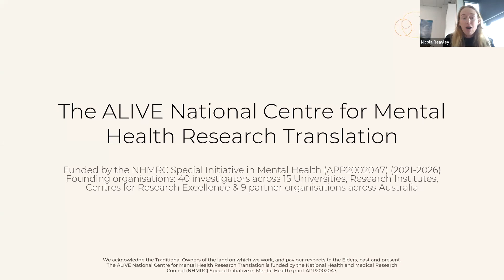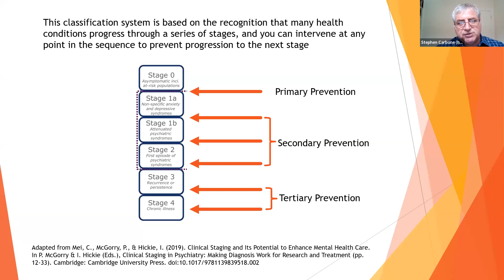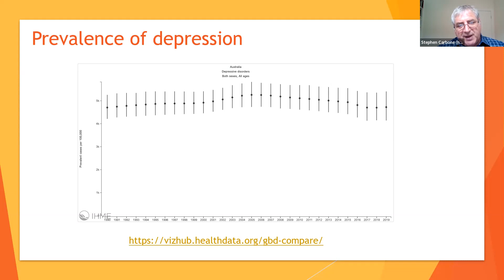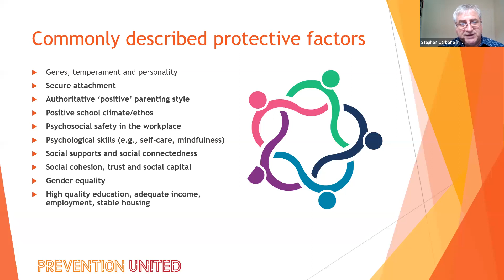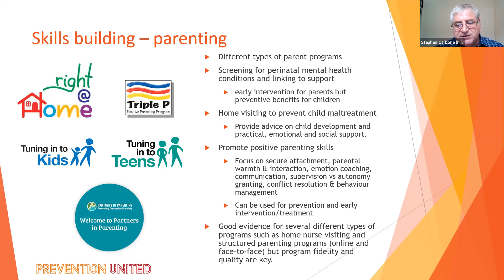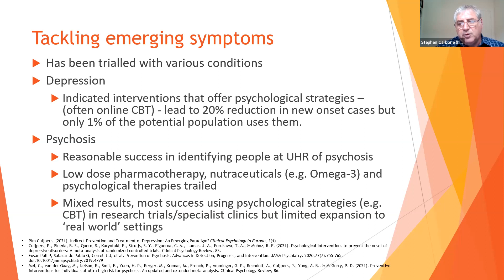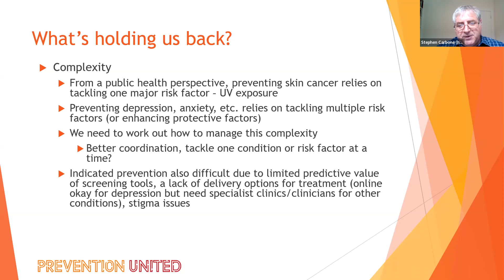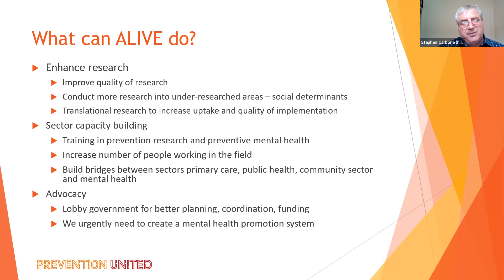Stephen Carbone: Prevention is possible so why isn't it happening?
This is the second talk in the The ALIVE National Centre series: Ready, Set, Translate: The ALIVE Mental Health Research Virtual Café Translation Conversations.On Thursday 21 April 2022 at 2 pm (AEDT) we heard from Stephen Carbone about the topic "Prevention is possible so why isn't it happening?" The conversation was hosted the ALIVE "Prevention across the life-course" research program.

Dr Stephen Carbone is the Founder and CEO of Prevention United a mental health charity that specialises in the promotion of mental wellbeing and the prevention of mental health conditions. Stephen has extensive clinical experience in mental health having worked as a general practitioner in Melbourne’s northwest suburbs and as a medical officer in Victoria’s specialist mental health services. Stephen also has considerable experience in mental health policy, program and service development, and program evaluation having held senior roles in the Department of Health and Human Services, Orygen Youth Health, headspace, and Beyond Blue. Stephen is now focused on advocating for greater government action and investment in preventive mental health, and on translating research evidence into mental health promotion initiatives on the ground.